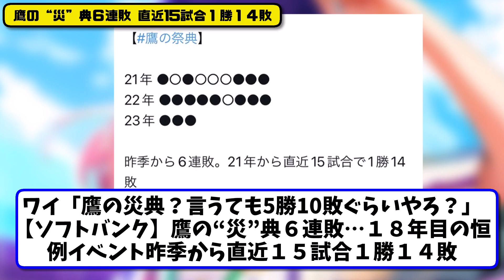【禁断の祭典】ソフトバンク 鷹の祭典直近１勝１４敗！呪いかな？【2ch・5ch】野球反応まとめ【反応集】【なんJ】